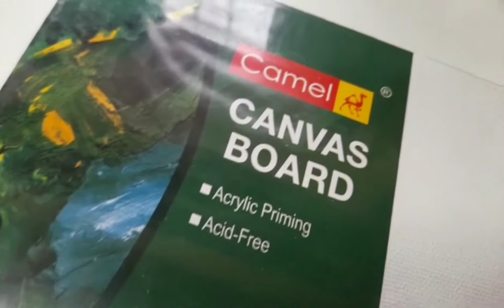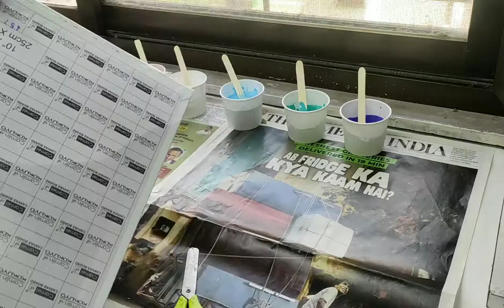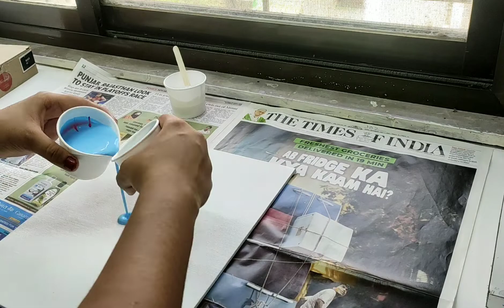I tried Fluid Art for the first time | Painting | Zippy Vlogs